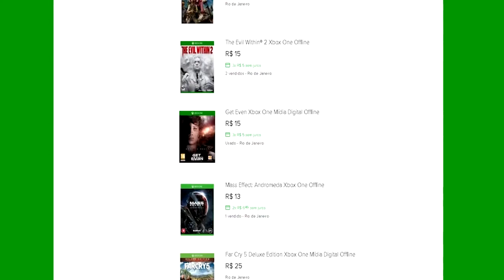🔵 CITIES SKYLINES XBOX X - #11 UMA NOVA CIDADE BORA AJUDAR NO CRESCIMENTO.[PT-BR]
ID PSN Tag: MetralhaGamerx